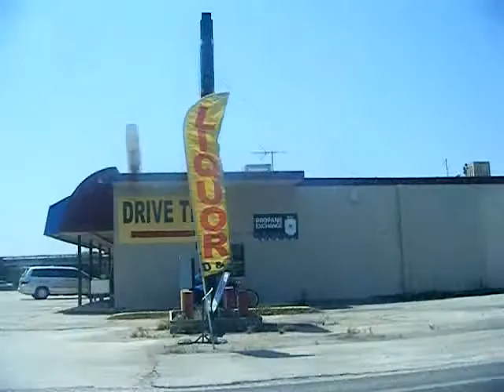THORNS: Behind the Scenes, Vol. 6*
I created this with the YouTube Video Editor b/c I'm cheap!